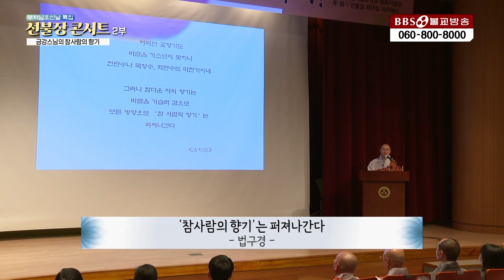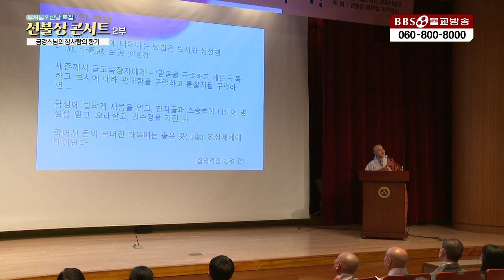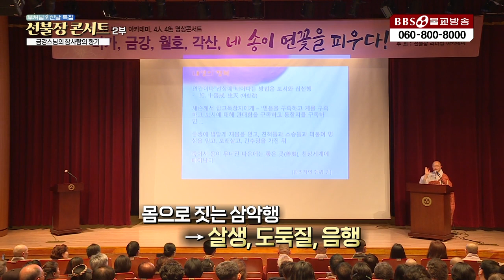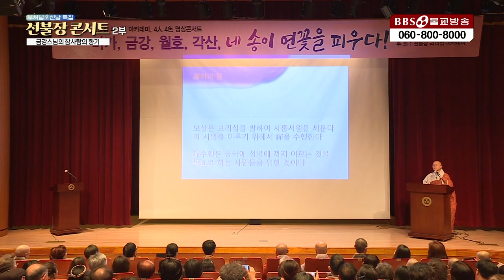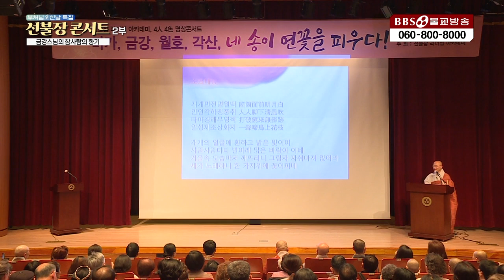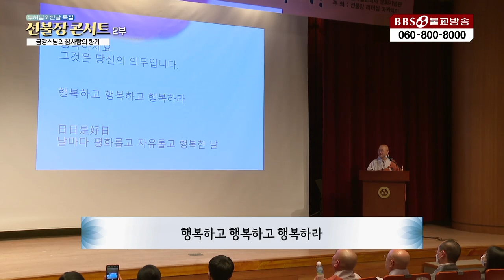[클립] 금강스님" 참사람의 향기_행복하세요! 그것은 당신의 의무입니다"